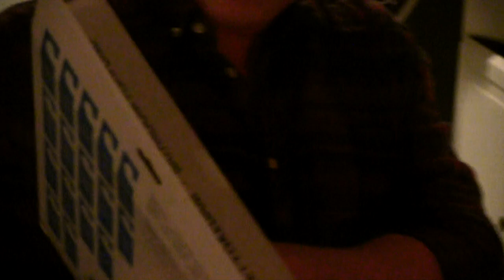Mat för Nybörjare - Julspecial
Från oss till er! Vår julspecial.
och vår Twitter - MatForNyborjare